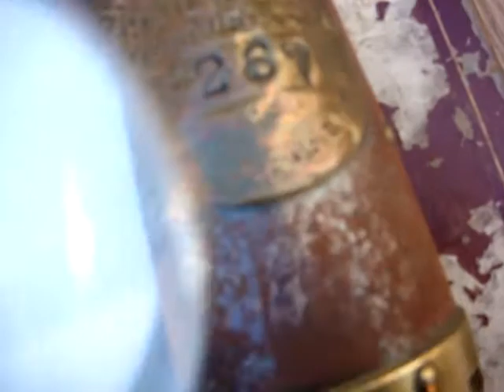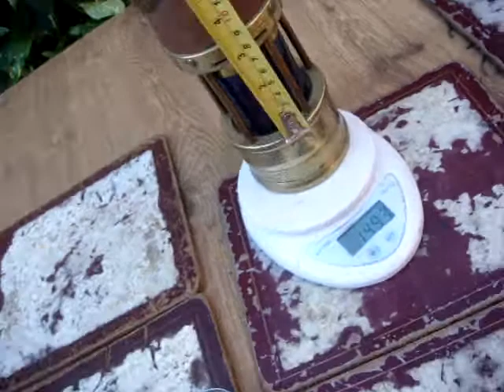Vintage Antique Old Miners Safety Lamp Light Lantern Untested